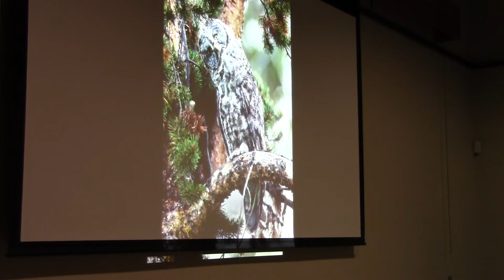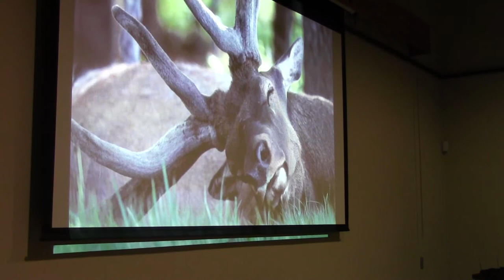Off the Shelf with Tom Murphy, Part 1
World renowned wildlife photographer Tom Murphy spoke at  the Patrick Heath Public Library during the Library Foundation's Off the Shelf event on May 23, 2013. Much of his presentation was slides of his absolutely stunning nature photographs taken in Yellowstone National Park.